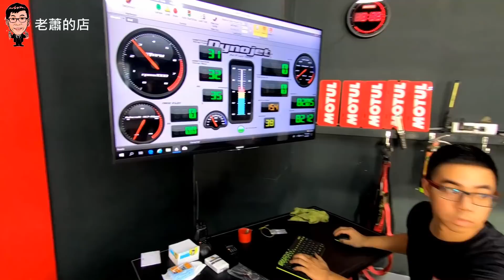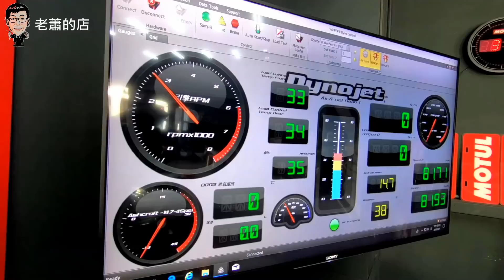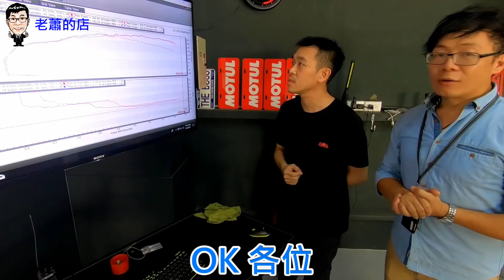馬力機測試,異音排除:台積電工程師接單引進BENZ W205 C300 老蕭終於達成目標 開始整備第二集(1~3)/😎老蕭來說中古車